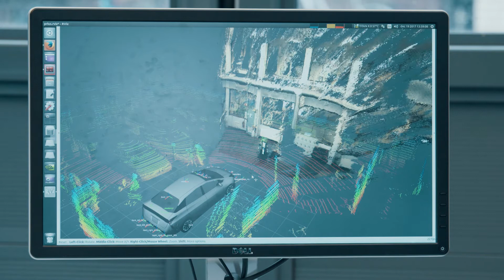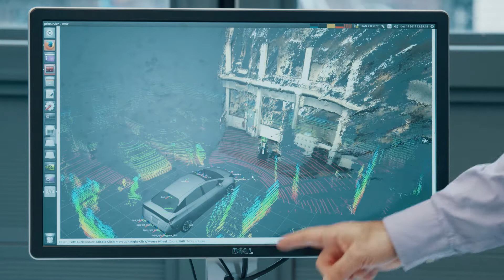TU Delft - Prof. Dr. Dariu Gavrila - Self driving vehicles